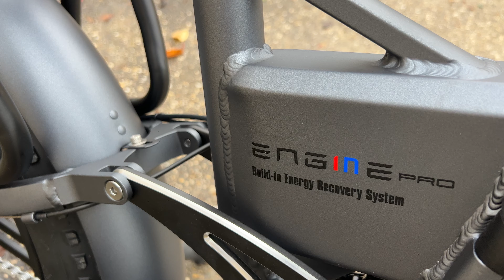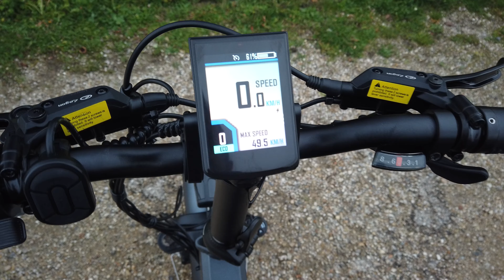Nouveau ENGWE Engine PRO - Fat bike Electrique Pliant Tout Suspendu ! Avec 100km d'autonomie !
Si vous souhaitez en commander un avec la meilleure promo sur le site officiel , passez par ce lien :

Aujourd'hui j'ai reçu ça ! Un vélo électrique pliant tout suspendu ! avec des roue de fat bike
une grosse autonomie annoncer ! mieux que les vélos de chez décathlon , ou des grandes marques ? on va essayer !

Moteur de moyeu : 48 V 750 W
Batterie : 16 Ah
Portée par charge : 100 km/62 miles
Les données sont testées en mode d'assistance à la pédale, la portée réelle peut varier en fonction des conditions de la route, du poids des cyclistes, etc.
Chargeur : 2A
Pédale d'assistance : 5 niveaux
Affichage : LCD couleur KD986
Cadre : cadre pliable en aluminium 6061
Pneus : 20x4.0 gros pneus tout terrain intégrés
Accélérateur : accélérateur au pouce
Poids net (avec batterie) : 83 lb / 37,8 kg
Capacité de charge maximale : 300 lb
Roue libre : 13-28 dents
Fourche : alliage de magnésium
Jeu de manivelles : alliage d'aluminium
Engrenage : 8 vitesses
Poignées en cuir de 4,72 pouces/120 mm
Étriers de frein en alliage Φ160 mm
Porte-bagages : porte-bagages arrière intégré
Collier de tige de selle : libération rapide
Selle : cuir PVC, 260 mm * 200 mm / 8,66 pouces * 7,87 pouces
Guidon : alliage d'aluminium de 560 mm/22 pouces de large

Longueur dépliée : 68,90 pouces/175,00 cm
Longueur pliée : 40,94 pouces/104,00 cm
Poignée au sol (la plus basse) : 48,43 pouces/123,0 cm
Poignée au sol (haut) : 51,18 pouces/130,00 cm
Siège au sol (le plus bas) : 33,86 pouces/86,00 cm
Siège au sol (le plus haut) : 42,52 pouces/108,00 cm
Pédales au sol (la plus basse) : 4,72 pouces/12,00 cm
Largeur des barres de guidon : 22,44 pouces/57,00 cm
Distance du guidon au siège : 20,28 pouces/51,50 cm
Longueur du siège : 10,24 pouces/26,00 cm
Largeur du siège : 7,87 pouces/20,00 cm
Longueur du support de rangement arrière : 13,50 pouces/34,30 cm
Largeur du support de rangement arrière : 6,89 pouces/17,50 cm
Taille de la batterie : 16,42 x 2,24 x 27,56 pouces/41,70 x 5,70 x 11,30 cm
Dimensions de la boîte : 56,30 pouces (143 cm) * 11,81 pouces (30 cm) * 27,56 pouces (70 cm)/**
Poids du vélo : 69,67 lb/31,60 kg
Poids du colis : 84,88 lb/38,50 kg